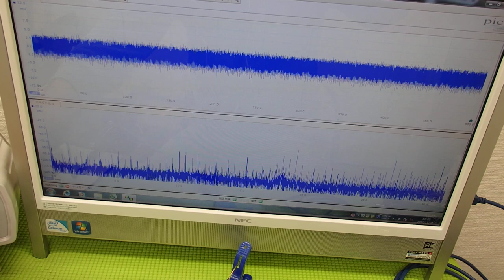超音波プローブの発振制御による表面検査技術 Supersonic wave